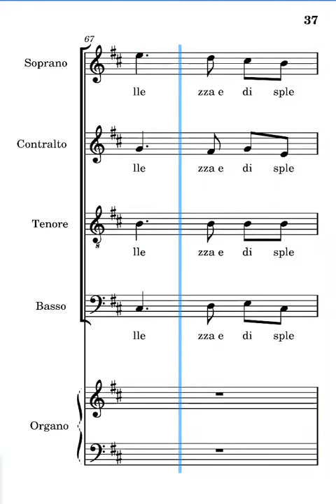Guarda Signore i doni della tua chiesa Massimillo soprani terza strofa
voce dei soprani del canto guarda Signore i doni della tua chiesa di Fabio Massimillo terza strofa